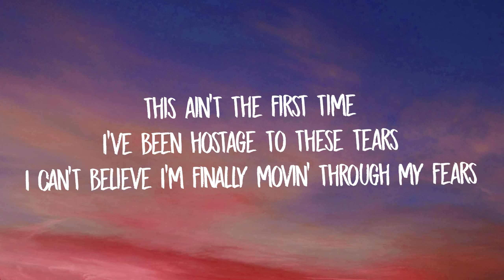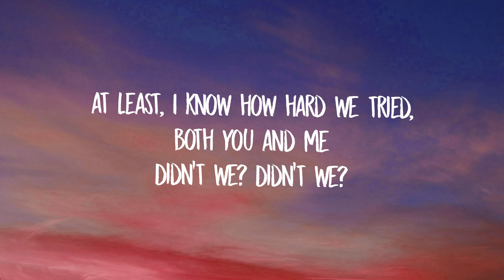Ariana Grande - bye (Lyrics)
Ariana Grande - bye